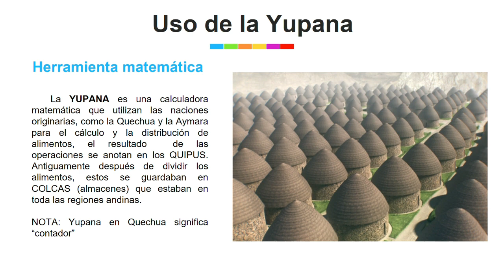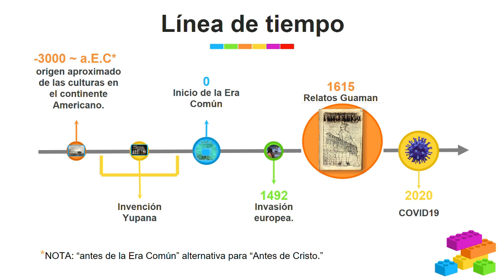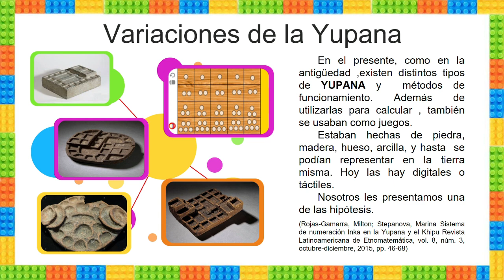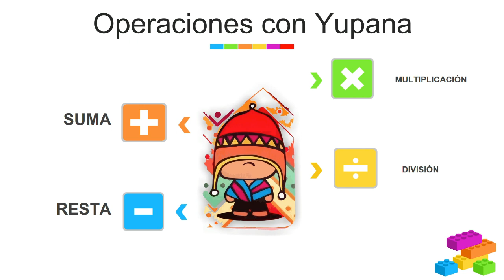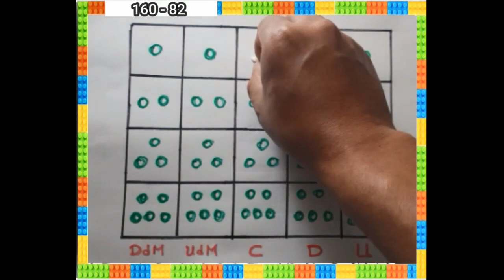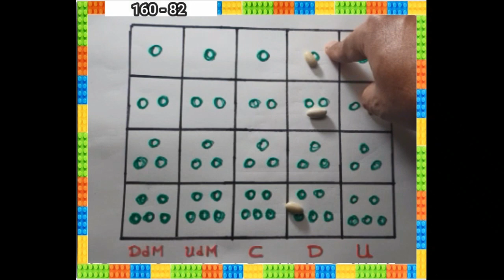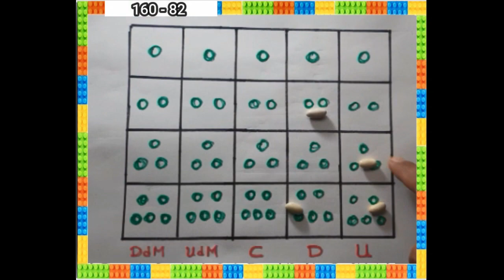Yupana suma y resta | Taptana | Ayllu Sartañani